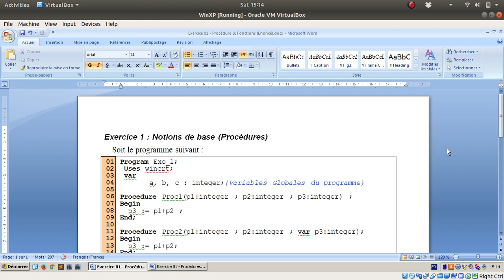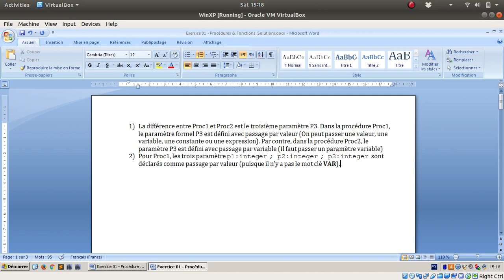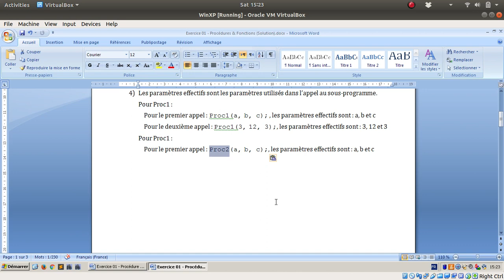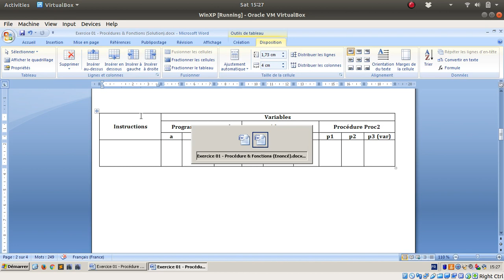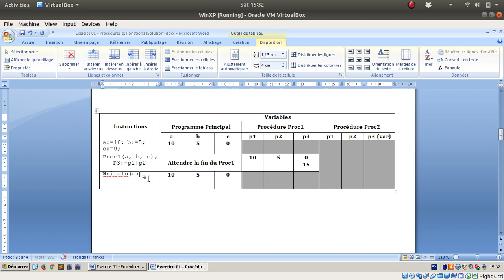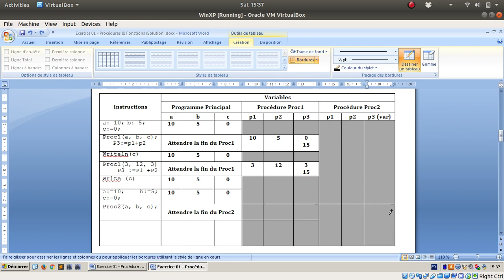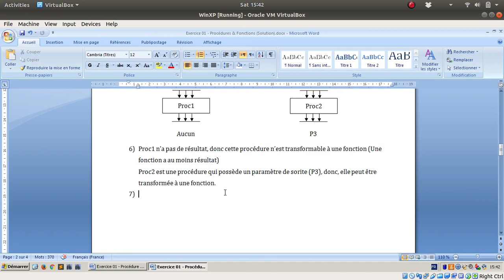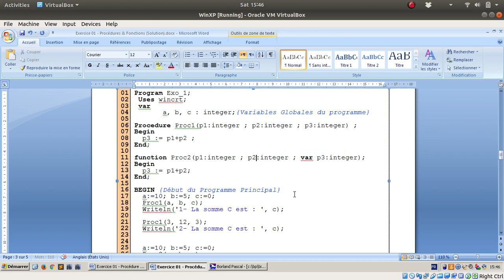Procédures & Fonctions - Exercice 01 : Notions de base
L'énoncé de l'exercice avec la solution vous le traverez en cliquant sur le lien suivant :